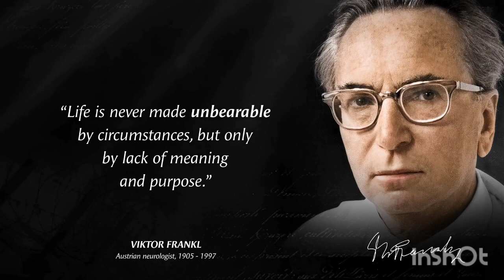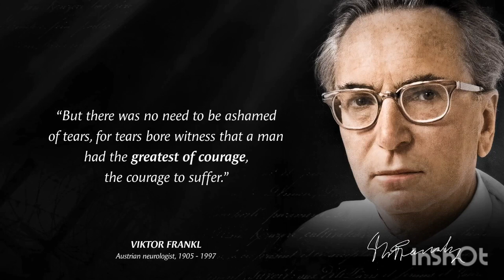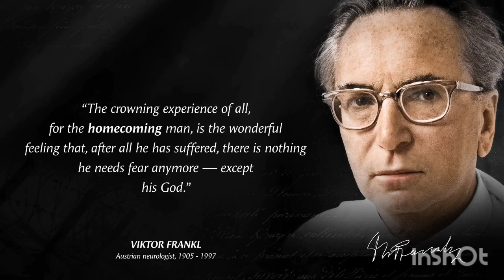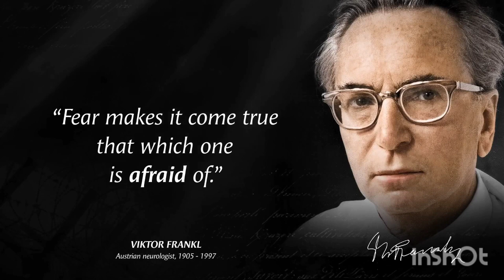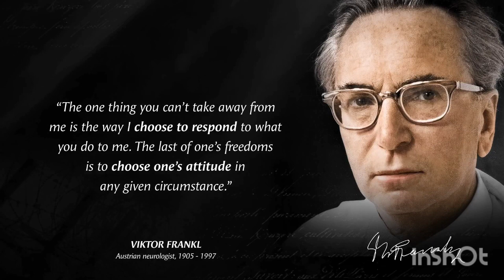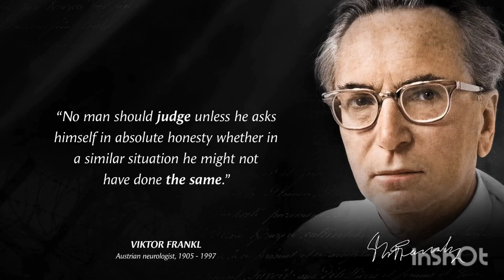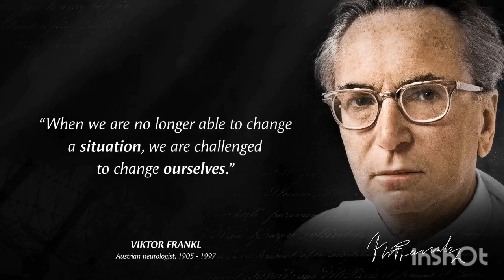Best motivational quotes | Victor Frankl best most powerful quotes | Quotes for Life | Wise Quotes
Victor Frankl was an Austrian neurologist, psychiatrist, philosopher, author, and Holocaust survivor. Viktor Frankl was the founder of logotherapy, a school of psychotherapy which describes a search for a life meaning as the central human motivational force. Best motivational quotes and wise quotes.